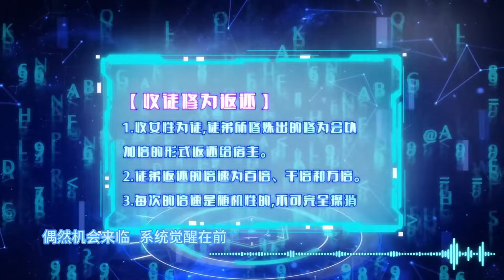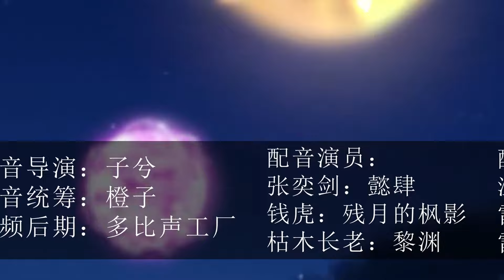🔔🔔🔔《徒弟升级，我躺着就变强》第30集